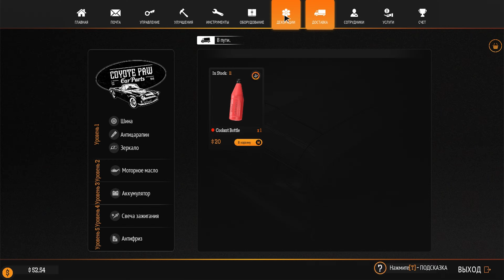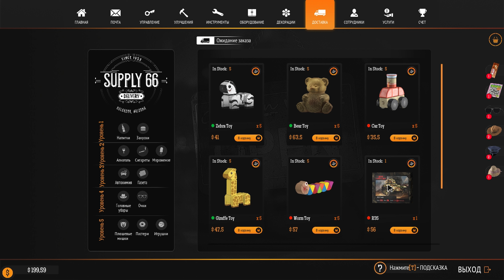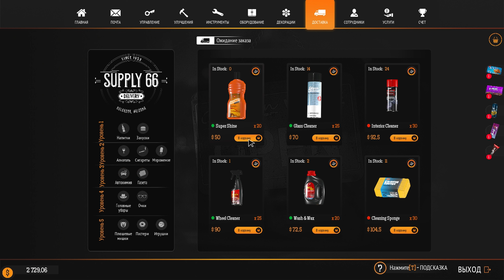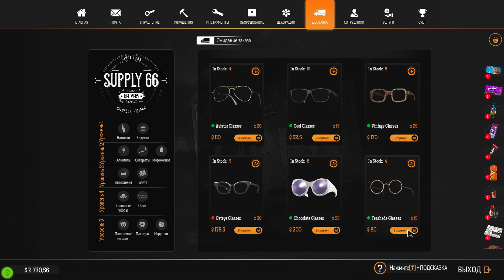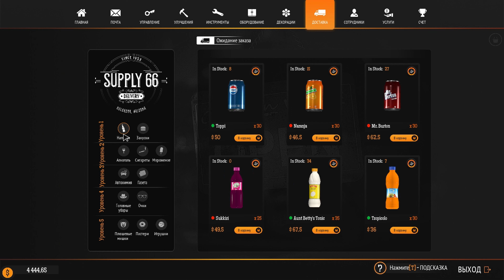Свободная игра Gas Station Simulator/Gas Station Simulator #1